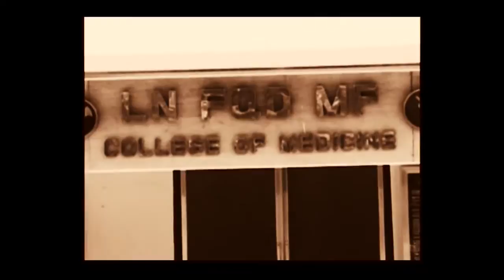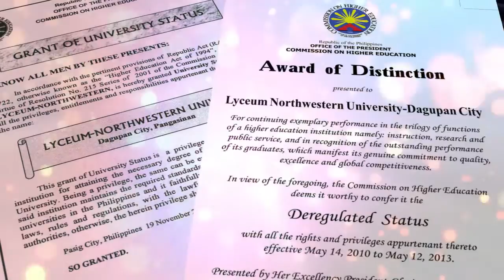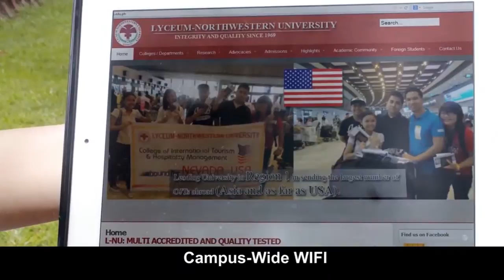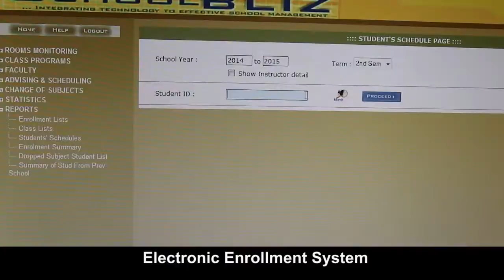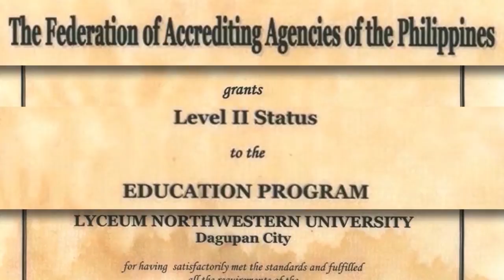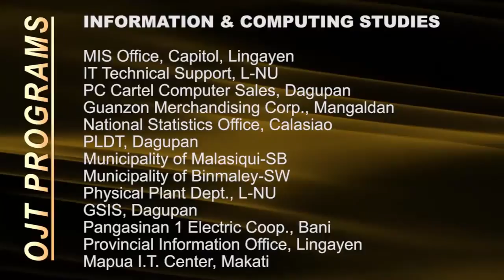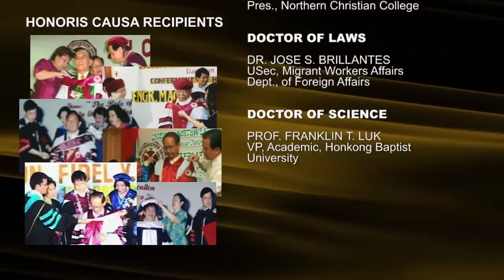L-NU 2015 in focus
Lyceum-Northwestern University in focus 2015